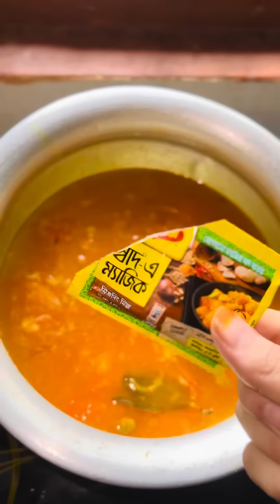তাড়াহুড়ো করার কারণে যেভাবে অ্যাক্সিডেন্ট হলো😩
Assalamualaikum Everyone, ❤️
Welcome to your favorite channel: S R stories   Hope you will always be by our side and always comment and suggest us which type of video you like 🥰

There may be many errors in the video, which you must apologize for 💟

👉I am always trying to give my best… You already know what we are uploading on my YouTube channel actually what my family and I are doing on my YouTube channel I try to share these with you guys you are liking it thank you all so much ❤️❤️❤️❤️

👩‍❤️‍👨 First of all the videos that I have uploaded on my YouTube channel are given below the link: